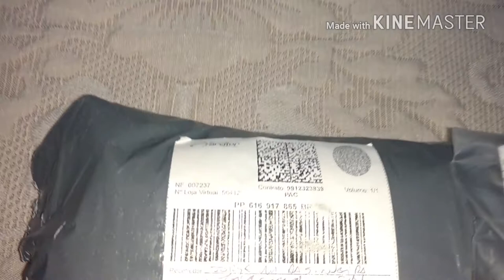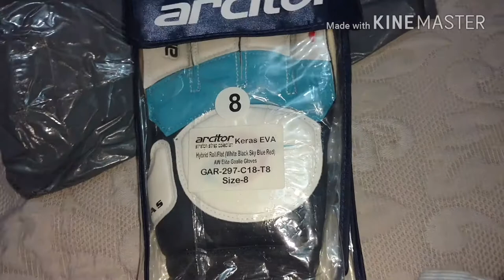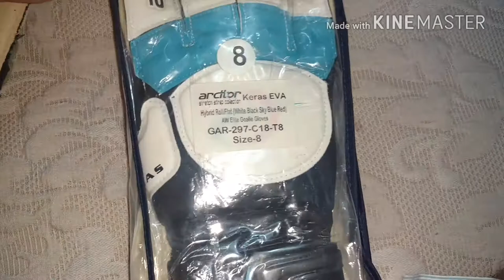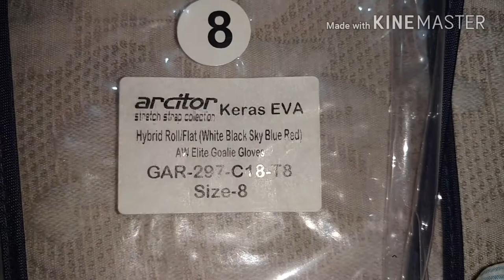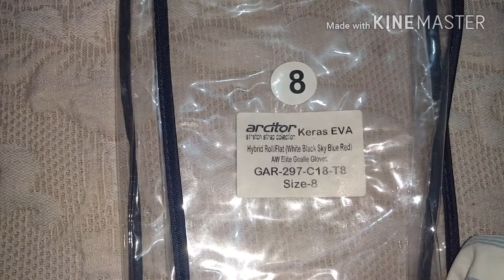Unboxing da luva de goleiro Arcitor keras Eva!!!!!